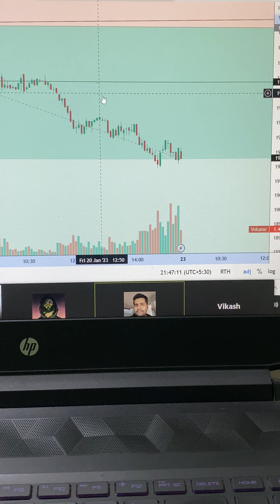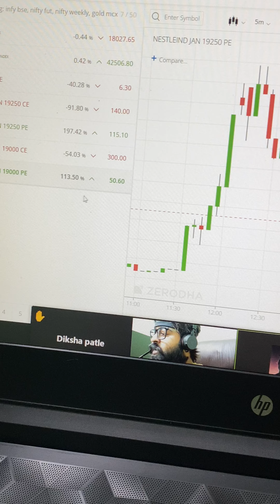Always check liquidity before trading in stocks options